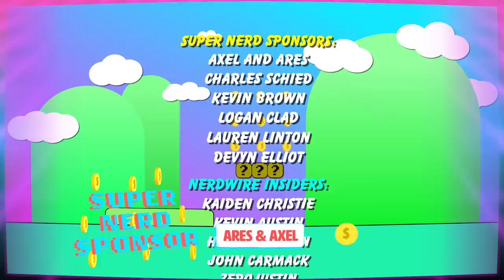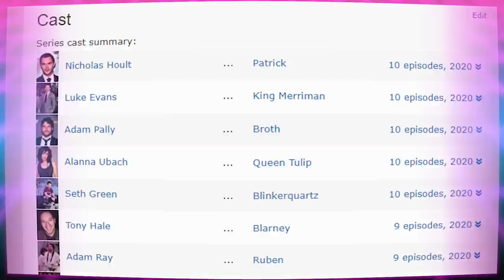Every 2020 Cartoon Ranked! | The Best New Animated Series of the Year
2020 may have been an absolute dumpster fire of a year, but at least we had some incredible animation premiere to get us through it. We’ll be running you through our picks for the top shows of the year, and hopefully will share some gems that you may have missed out on. I’m Kris Carr, here are the new animated shows of 2020: ranked.